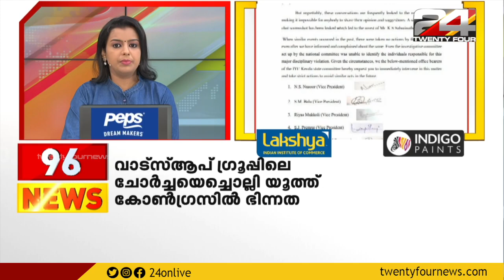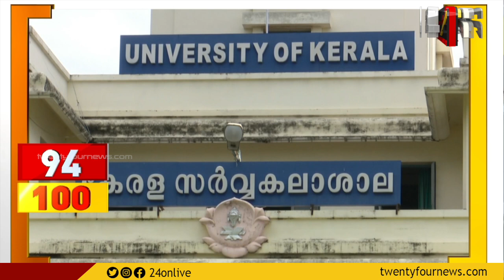100 NEWS | 100 Top News Of The Day | 20 July 2022 | 11.30 PM | 24 News